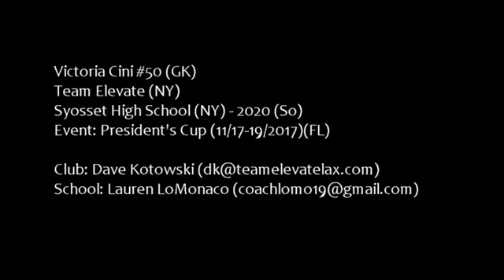Victoria Cini - President's Cup 2017 Highlights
Highlight reel for Victoria Cini for the IWLCA President's Cup in Orlando, Florida on 11/17-19, 2017.